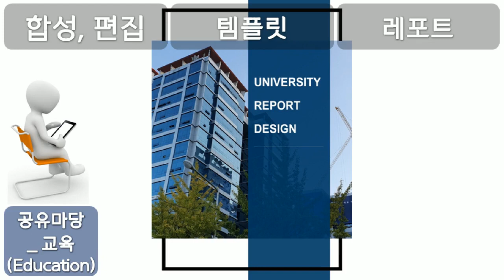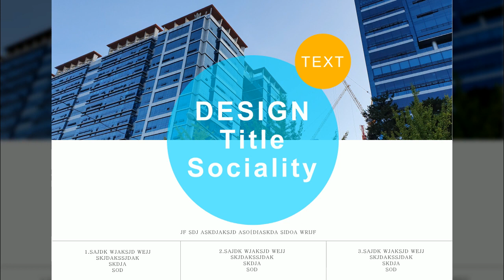교육, Education, 합성·편집, 템플릿, 레포트, 공유마당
1만개 이상의 다양한 컨텐츠들을 목록별로 구분하여 재생목록에 정리하였습니다.